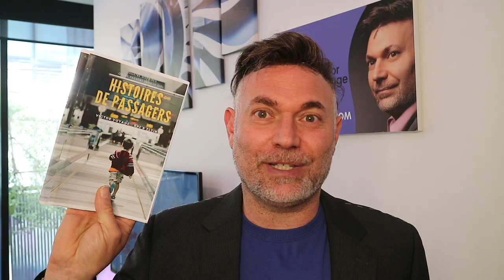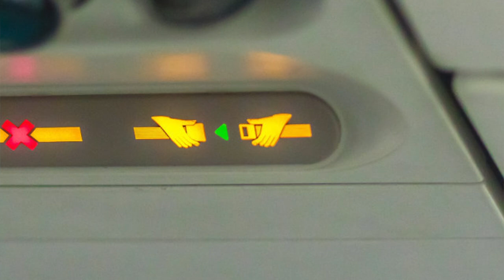Faire de l'Argent en Poursuivant une Compagnie Aérienne? | Victor Voyage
He oui, il y a des endroits ou c'est un sport d'essayer de gagner des sous avec des poursuites judiciaires.
Voici 5 exemples qui ont finit en cours. Qui a gagné?

Dites moi dans les commentaires si vous serez la sur mon Insta Live le 1er janvier à 19h (Paris)/13h(Montréal)